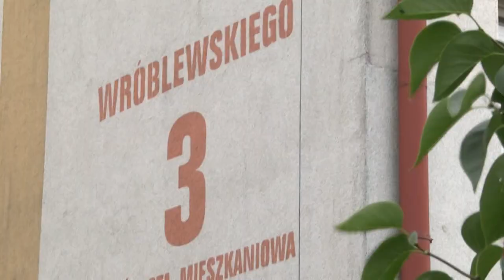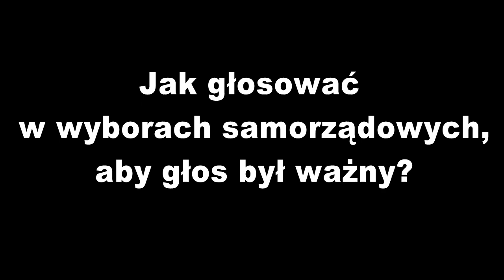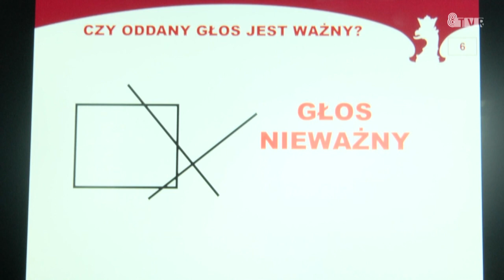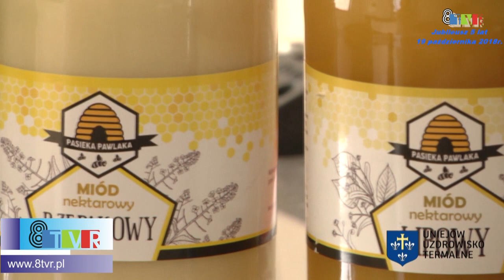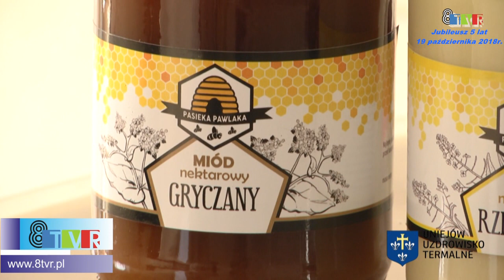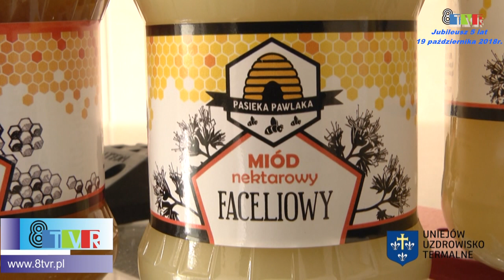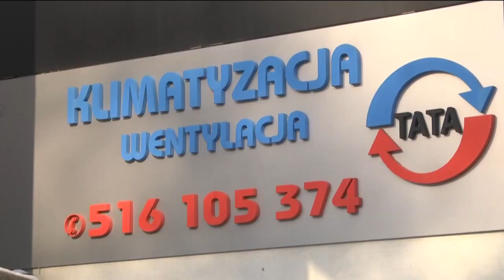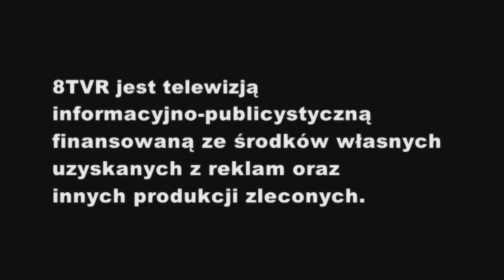Przegląd Wydarzeń 19.10.2018